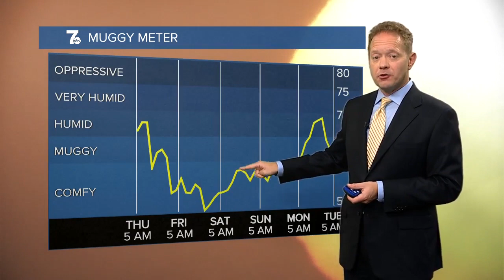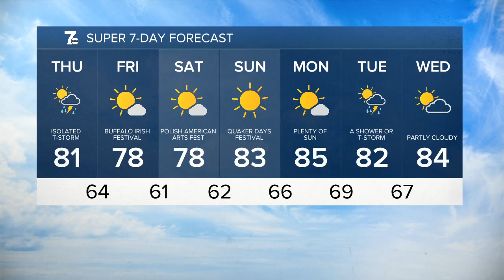7 Weather 6am update, Thursday, July 28